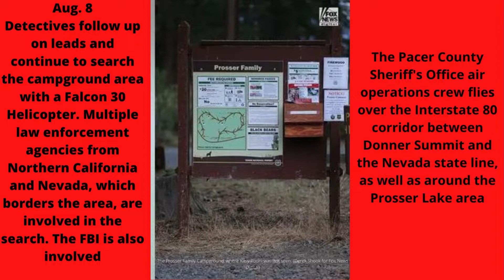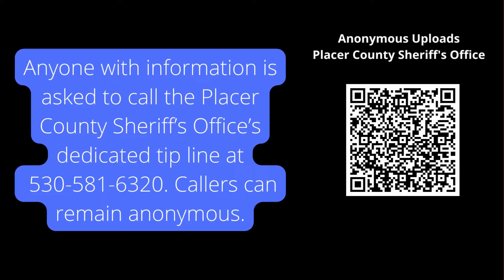Timeline, Pics of Active Search Please share , If you were there GO TO LE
Still Missing Kiely Rodni , Please share her name if you were at this party please summit any pics or Info To LE
All Spoken words are My opinions and not to be taken as fact i am not law enforcement for any branch thereof. Please do not spread negative energy or thoughts or words from any content that i provide and or create it is for education purpose and commentary I provide this Information Under the.